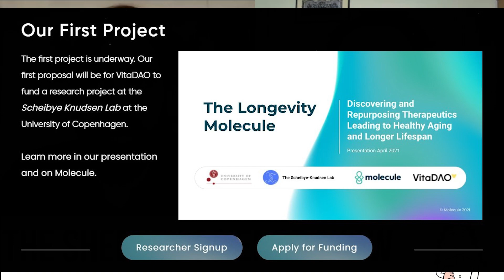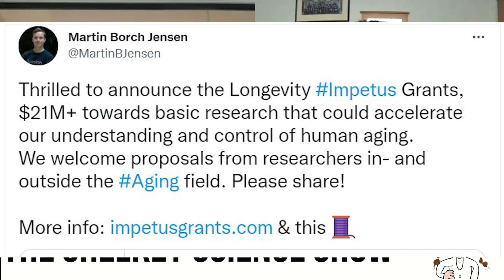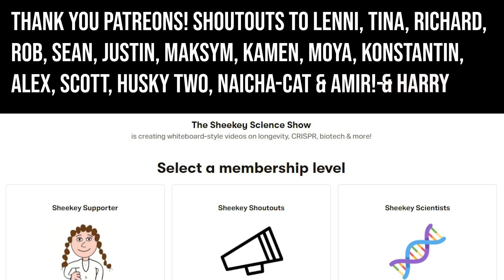Investing in longevity - How DeFi will transform anti-aging research | Tyler Golato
In this video I had the pleasure to speak with Tyler Golato, co-founder and Chief Scientific Officer at Molecule a collaborative platform to accelerate the process of bringing novel therapeutics to patients, and who has more recently co-initiated @VitaDAO the world's first decentralised intellectual property collective funding research into human longevity. Here, we discuss both these projects and how blockchain & defi will transform the future of longevity research.

TIME STAMPS:
Intro - 00:00
Transition from Biochemistry into Blockchain - 00:50
Molecule.to - 05:30
How does VitaDAO work? - 11:30
VITA tokens & funding longevity research - 22:30
IP-NFTs - 31:00
What longevity projects? - 34:30
Why choose VitaDAO for funding? - 36:45
Future plans of VitaDAO - 40:00
Challenges with DAOs? - 44:00
What is a typical day? :D - 46:30
Blockchain in longevity - 49:00
Exciting areas of longevity - 54:00
Advice for DAOs - 57:00
How to join VitaDAO - 59:15